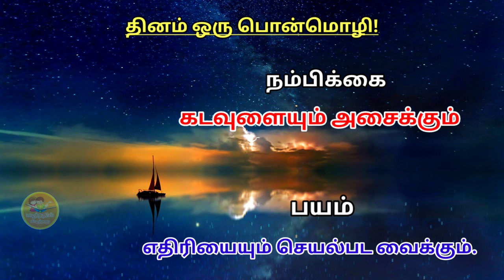Tamil Ponmozhigal | Ponmozhigal in Tamil WhatsApp Status - 5